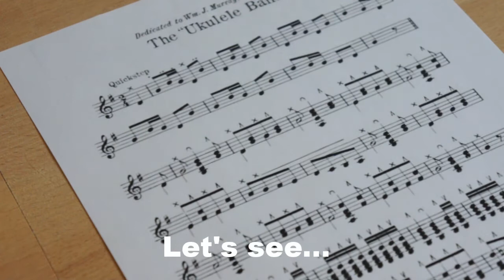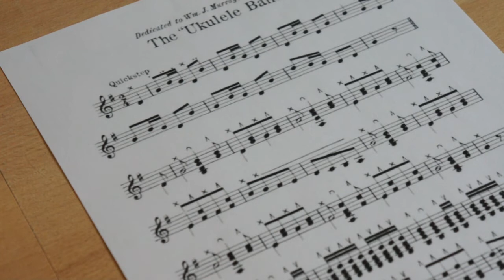The Ukulele Band (Kamiki Ukulele Method)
The Ukulele Band (Wm. J. Smith)
Arr.: Kamiki Ukulele Method
Ukulele: Kiwaya KTS-4 (Worth CM)
This is part of a joint transcription project with my friend Vincent. You will find the tab on his blog / Vidéo réalisée dans le cadre d'un projet de transcription commun avec mon ami Vincent. Vous trouverez la tablature sur son blog